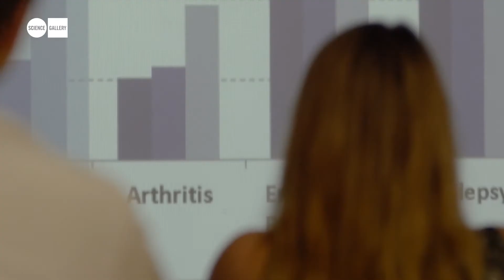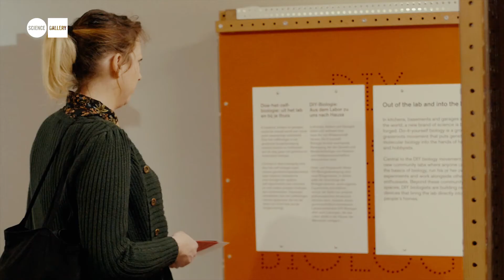SPARKS at Science Gallery Dublin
From biohackers with big ambitions to patients building their own medical devices and apps for managing their health conditions, the world of DIY science will be on show at SPARKS, a new free exhibition open in the Deloitte Lounge at Science Gallery at Trinity College Dublin until 18th February 2018.

The Science Espresso talk series will run alongside SPARKS throughout January and February, offering visitors the chance to get up close and personal with experts representing different areas of research. for more details and to book your free tickets.